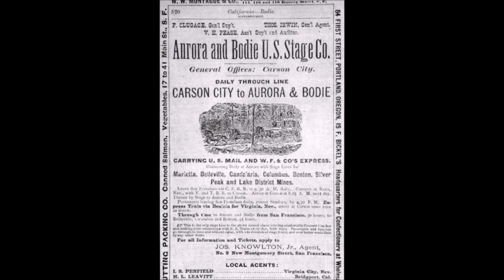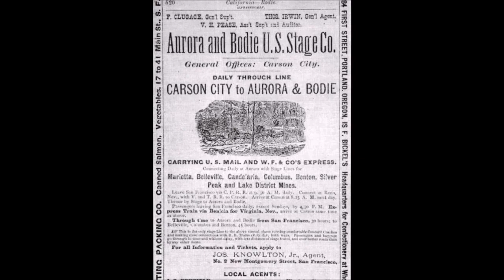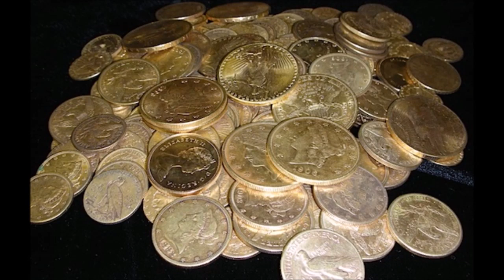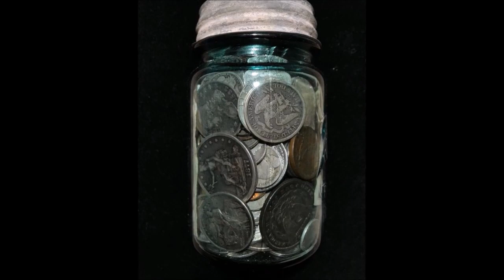BURIED TREASURE IN YOUR NECK OF THE WOODS MINERAL COUNTY NEVADA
Today's treasure tale takes us to Mineral County Nevada for the story of a Gentleman Outlaw and his long lost hidden caches thought to be hidden somewhere between the roads of Bodie California and Aurora Nevada. Good Luck, Happy Huntin, Keep on Diggin' It!